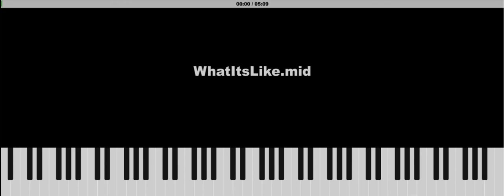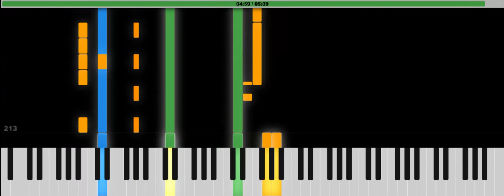Everlast - What It's Like - midi